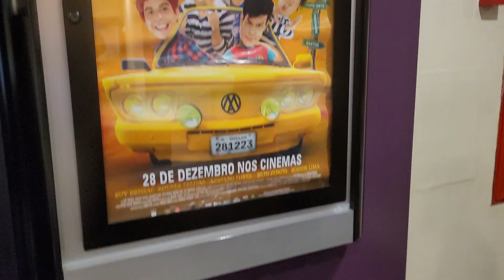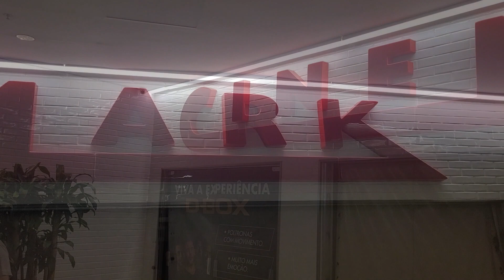PRIMEIRO DAILY VLOG DO CANAL - Cabine de Impresa: Mamonas Assassinas (Sem Spoilers)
Fui convidado pela @imagemfilmes para conferir com antecedência o seu próximo lançamento nos cinemas, e como foi a primeira vez que aconteceu comigo - ir numa cabine de imprensa, eu gravei todo o momento e curti demais! Agradeço muito.
Muito obrigado Imagem Filmes!

Mamonas Assassinas estreia dia 28 de dezembro nos cinemas!
Não perca.

Siga no Instagram: @bozanverso_: 00:00
Introdução: 00:15
No Cinema: 01:19
Primeiras Impressões: 02:13
Se Inscreva! 02:39

➡️ PARTICIPAÇÃO ESPECIAL: ANDRÉ ALVES- @afavideooficial

🎥 CRÉDITOS
✓ Edição: Pedro Bozan - BOZAN! - @thebozann
✓ Thumbnail: Pedro Bozan @thebozann